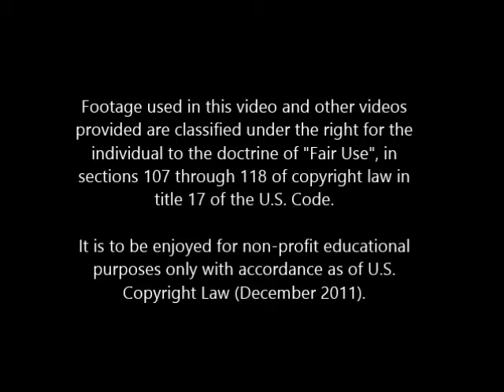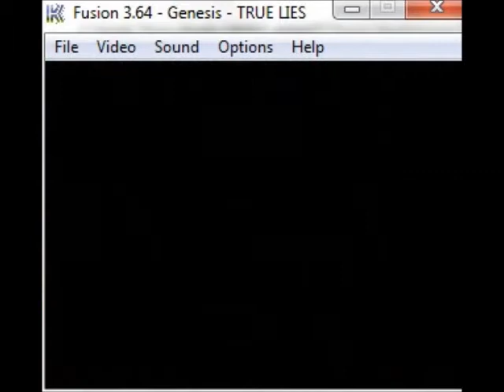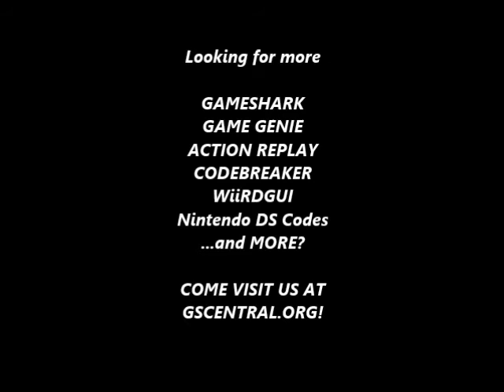GSCentral.org - True Lies (GEN) - Walk Thru Walls (GG)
Walk Thru Walls
RY5T-A6WT

NOTE: Enemies can't follow you thru walls. It's fun to walk part way thru a wall so that just your gun is sticking out, and then start shooting the bad guys on the other side of the wall. They don't shoot back because they can't see you. :-)